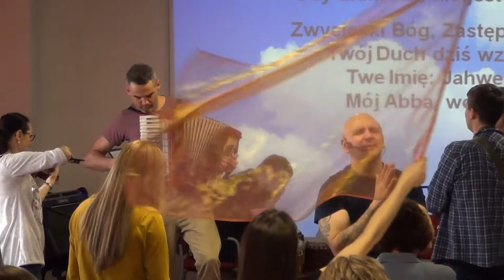KOŚCIÓŁ MOCY-UWIELBIENIE/WORSHIP(ponad 3 i pół godz. uwielbienia)(W-wa,25.03.2017r.)-A.A.Cerońscy